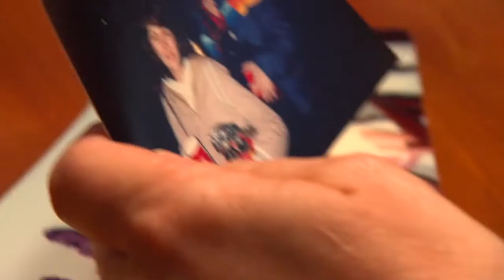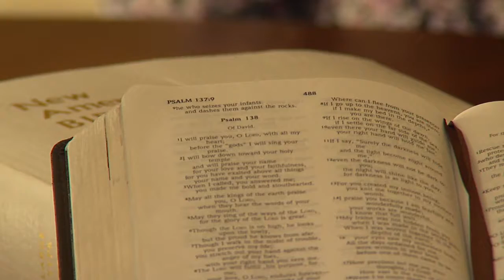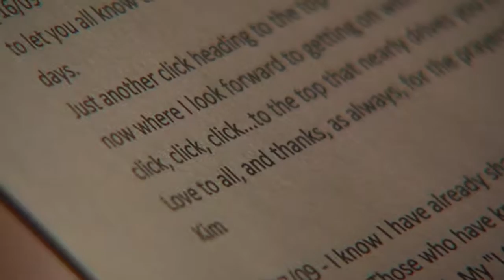"Locks Of Love"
A lady keeps her closest college friends updated on her condition through email ... and is surprised when she finds her trials are an inspiration to them.